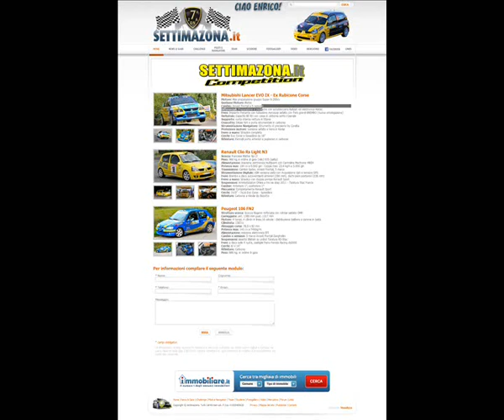Promo Peugeot 106 FN2 "Settimazona.it Competition"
De Pierro A. - Pastore S. su Peugeot 106 FN2 al 12° Rally Ronde di San Giuliano del Sannio.

"Settimazona.it Competition" disponibile per singole gare o programmi - Visita il sito